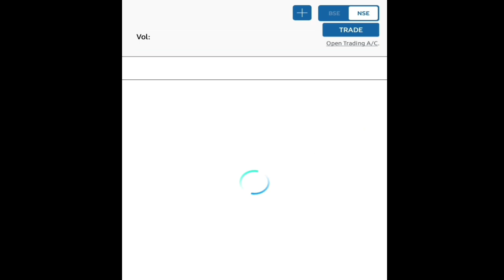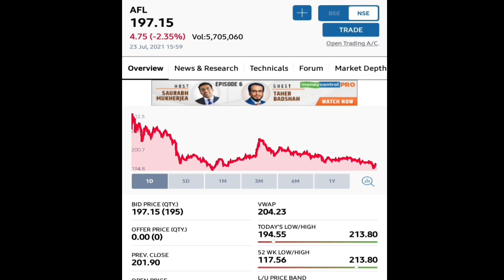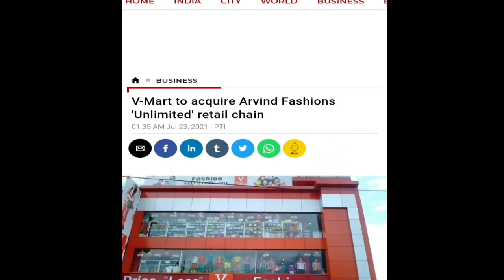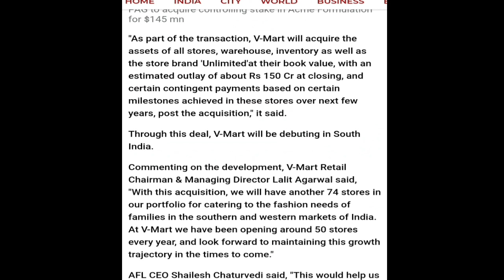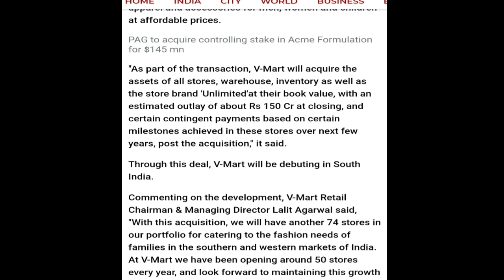Arvind Fashion Ltd || " Unlimited " अब बिक जायेगा || Latest Updates...